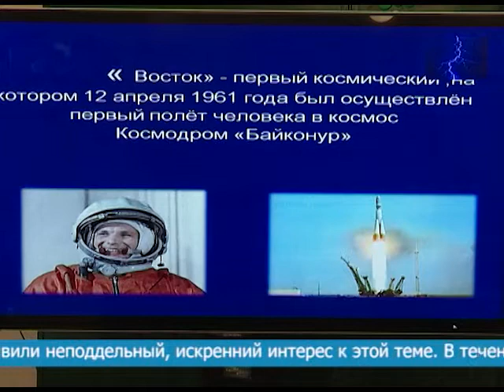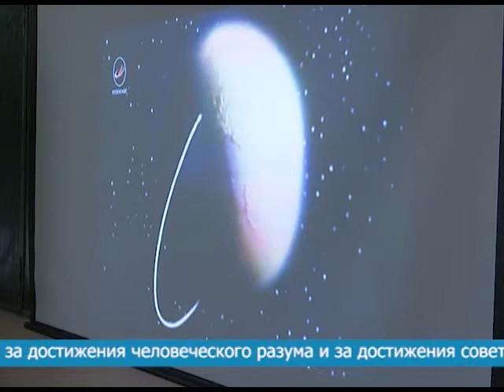ВРЕМЯ ПЕРВЫХ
В школе №251 для учеников старших классов провели уроки в форме устного журнала, приуроченные ко Дню космонавтики. Подробно смотрите далее.